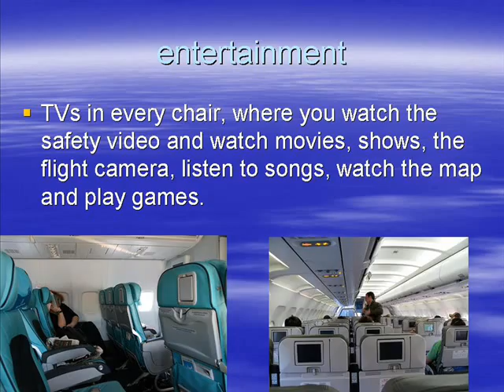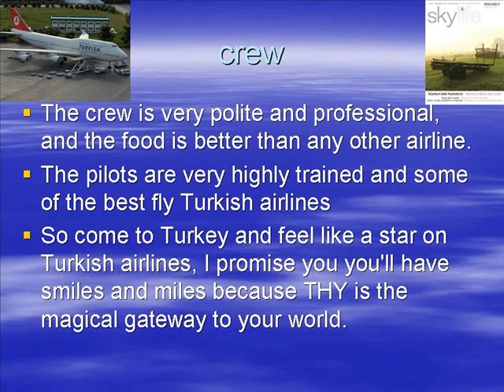Turkish Airlines 2009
turk hava yollari, my fav airline